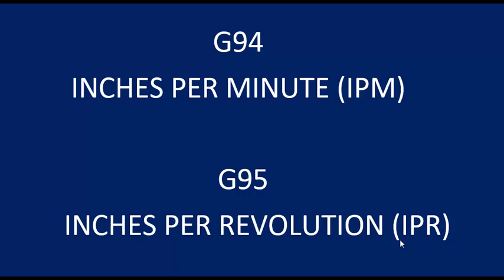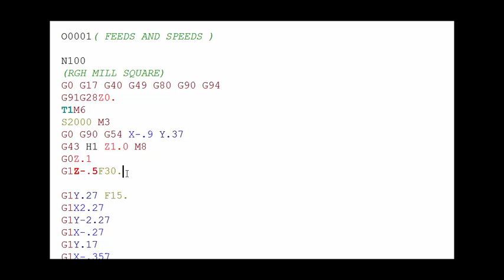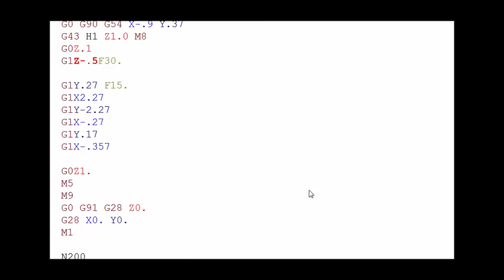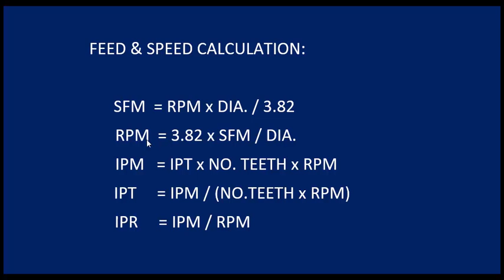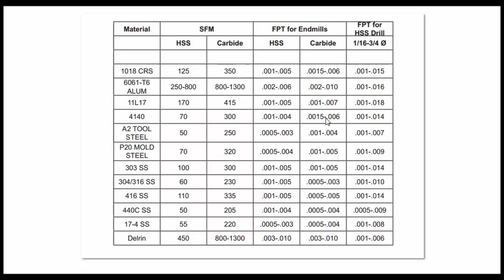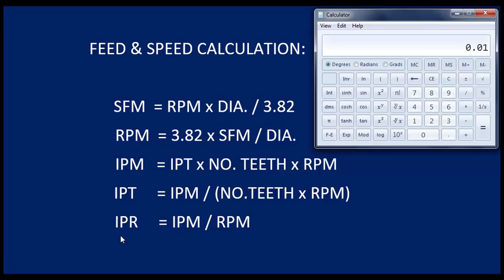HOW TO CALCULATE FEEDS AND SPEEDS FOR A CNC MILL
In this video you will learn how to program Feeds and Speeds and  how to use formulas to calculate surface footage (SFM), Inch Per Tooth (IPT), Inch Per Minute (IPM) and Revolution Per Minute (RPM).